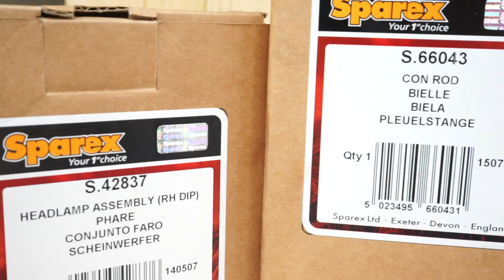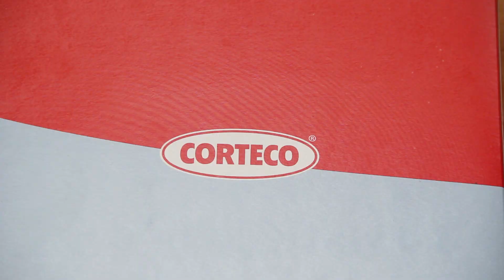Las marcas con las que trabajamos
Estas son todas las marcas con las que Agrorepuestos Lovato trabaja.